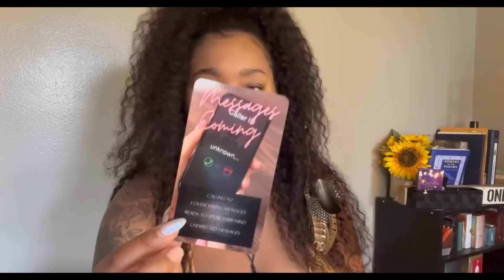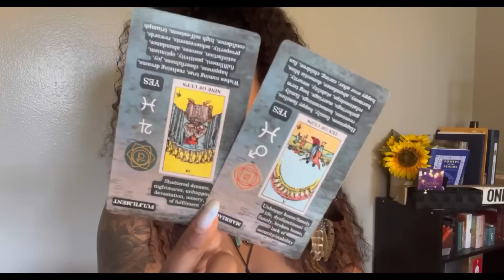GOD SENT YOU TO HUMBLE THEM THEY INTENTIONALLY HURT OTHERS IN THE PAST BUT IT STOPS WITH YOU‼️⚖️🧿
AS ABOVE
                                                                SO BELOW

MYSTICSHOPPEONLINE.COM

1111 S T A R ⭐️ LOVERS
TWINFLAME CHANNEL